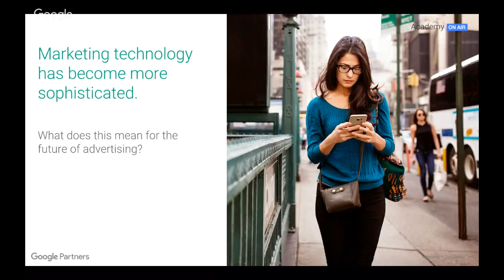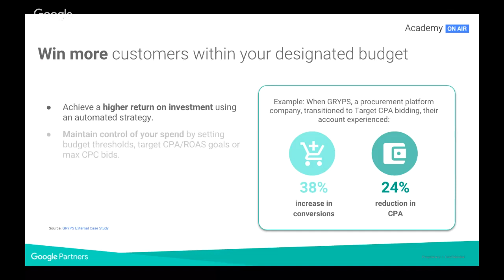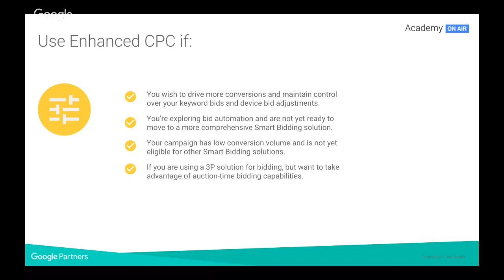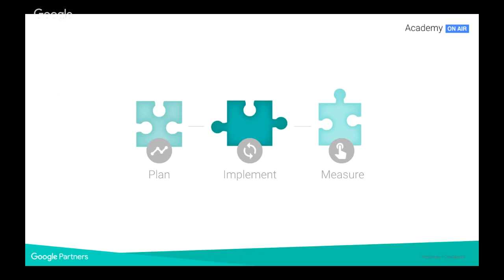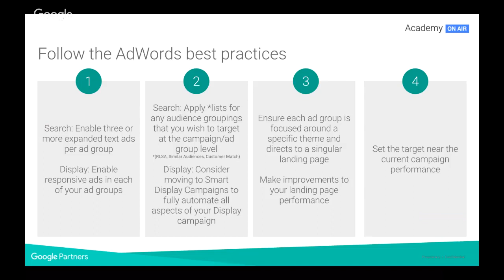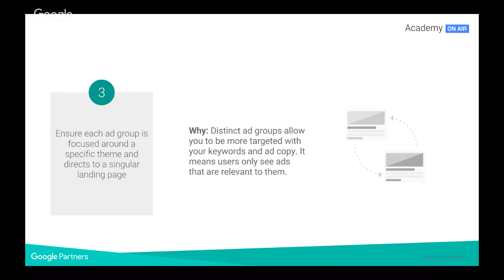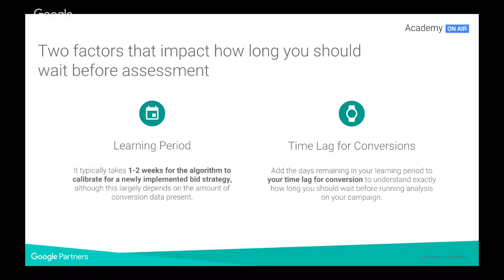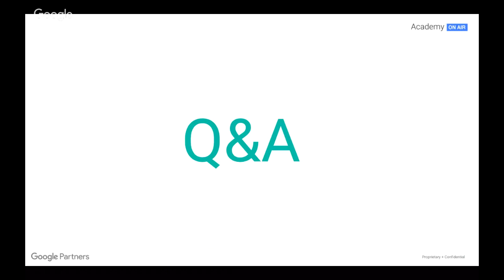Academy on Air: Automation: Smart Bidding (08.02.18)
Please note that Google AdWords is now Google Ads. Read our blog post to learn more.